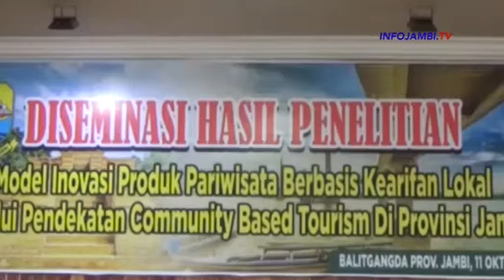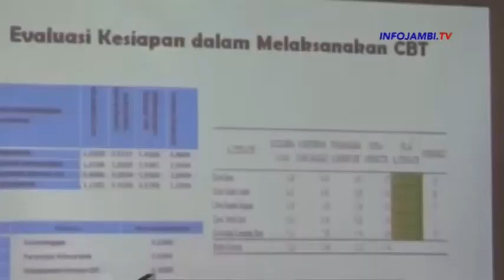DISEMINASI HASIL PENELITIAN PRODUK PARIWISATA